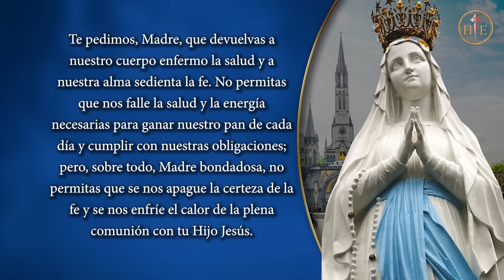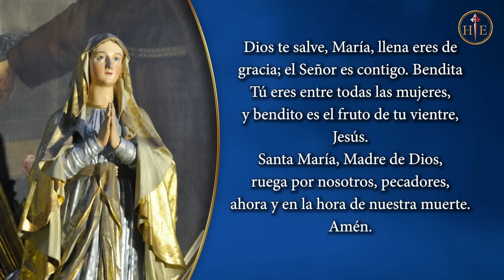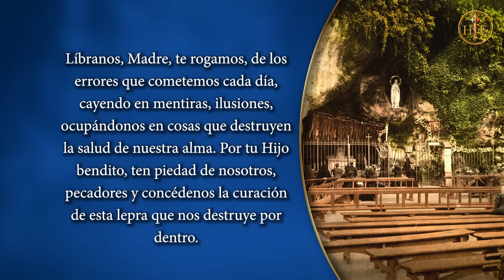Día 3 | Pidamos la cura de las enfermedades del alma | Novena a Nuestra Señora de Lourdes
A menudo decimos que la enfermedad ayuda a despertar la fe dormida, porque muchas personas sólo se acuerdan de Dios, sólo se acuerdan de rezar, cuando enferman.

Pero hoy me gustaría que usted meditara sobre algunas enfermedades muy graves y mortales que a menudo pasan desapercibidas: las enfermedades del alma.

¿Cuáles son estas enfermedades tan peligrosas? La envidia, el egoísmo, la pereza, el orgullo, la gula, la avaricia, la ira, la lujuria, el gusto de hablar mal de la vida de los demás. Estas enfermedades pueden instalarse en nuestro interior, haciendo un gran daño, mucho mayor que los peores virus y bacterias.

Capítulos:
00:00 Introducción
00:43  Oración inicial
02:20 Intenciones privadas
03:12 Padre-Nuestro/Ave-María/Gloria
04:15 Meditación
08:55 Oración final